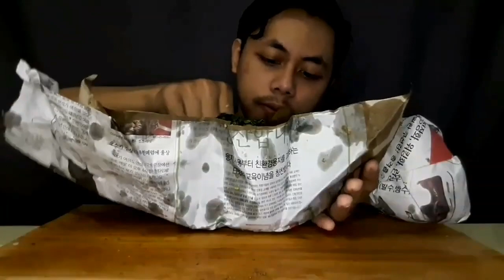MUKBANG NASI PADANG 3 BUNGKUS SEKALIGUS | MUKBANG INDONESIA